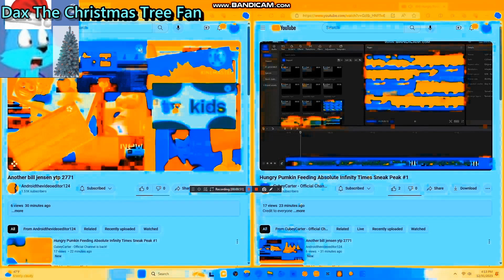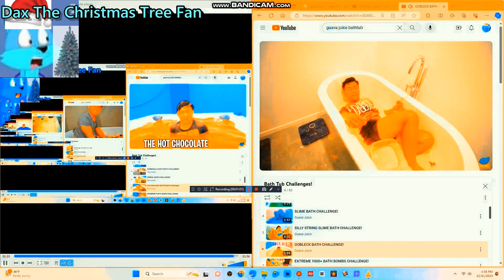Another bill jensen ytp 2785